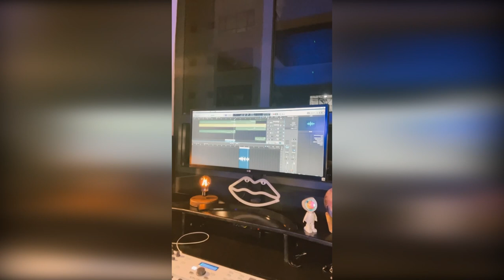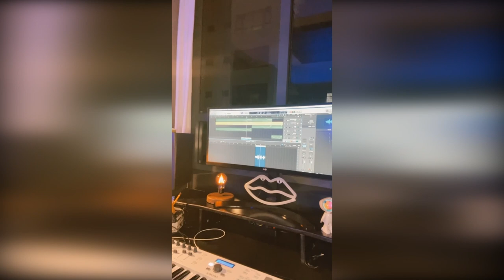Một bản Demo được ra đời như thế nào? - Đinh Mạnh Ninh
♫ CHÚC CÁC BẠN NGHE NHẠC VUI VẺ ♫
► Powered by Đinh Mạnh Ninh. Vui lòng không đăng tải lại dưới bất kì hình thức nào.